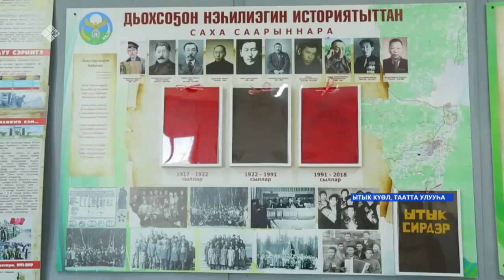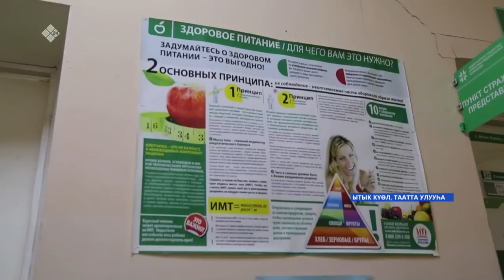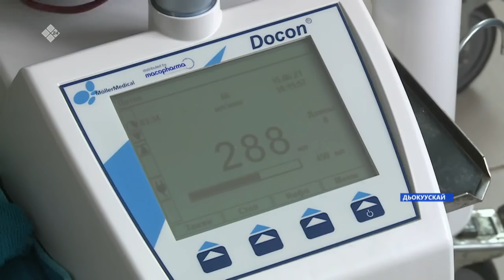«Саха сирэ» информационнай биэрии. Бэс ыйын 15 күнэ, 20:30ч.